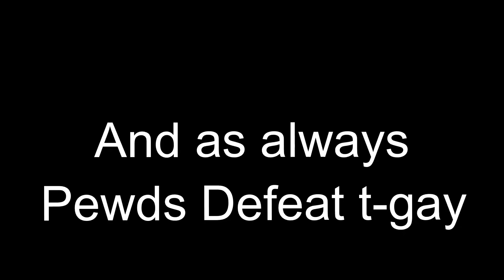Crow.exe (brawl stars)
Nani! For some reason yt doesn’t like me and didn’t sync the sound to my vid🙄